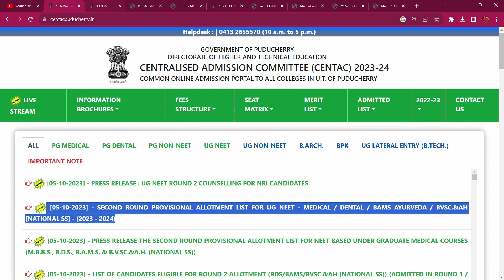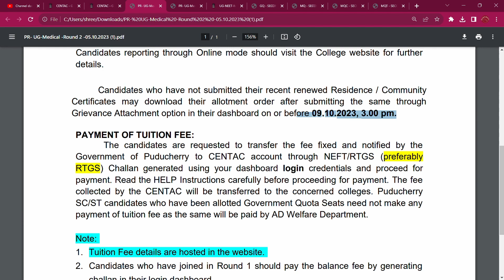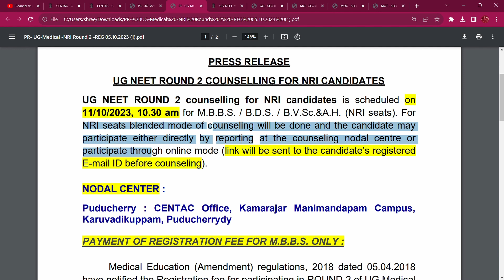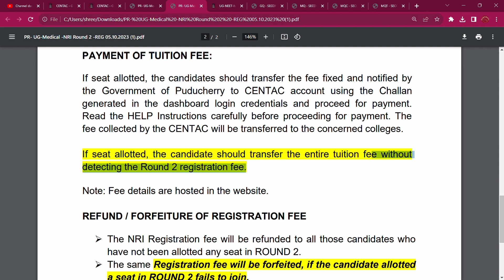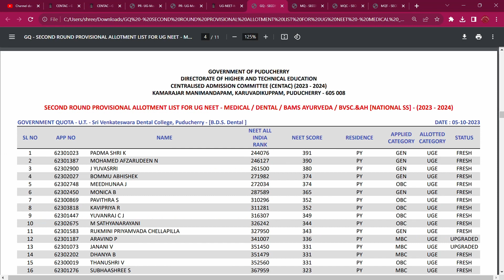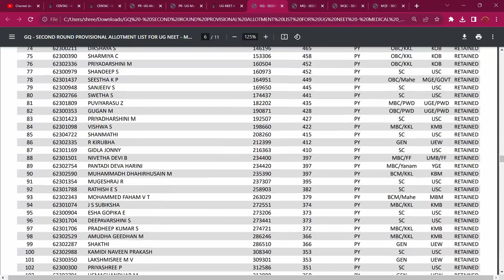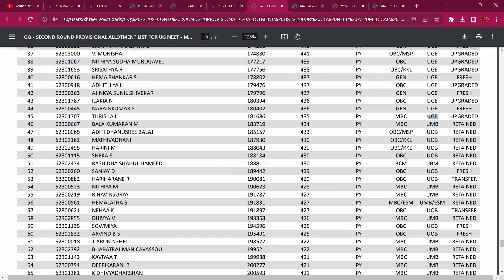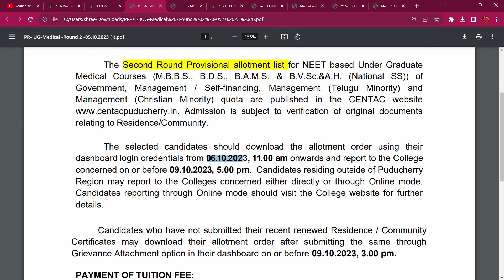CENTAC PY Round 2 Result NEET UG 2023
CENTAC PY Released Allotment for Round 2 MBBS., BDS., BAMS & BVSc&AH NEET UG 2023
Indira Gandhi Medical College
Sri Venkateswaraa Medical College
Sri Manakula Vinayagar Medical College
Pondicherry Institute of Medical Sciences